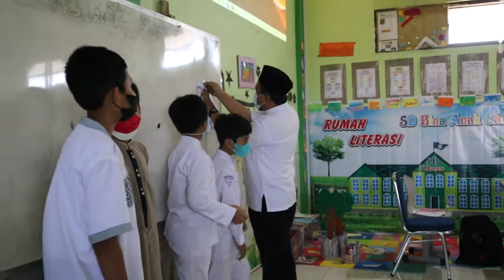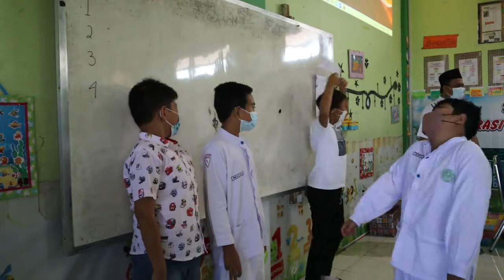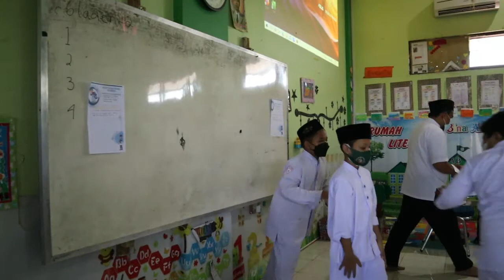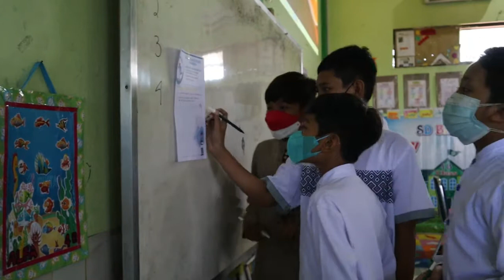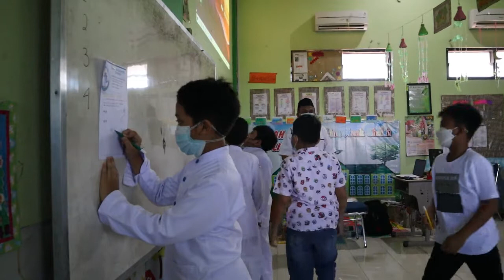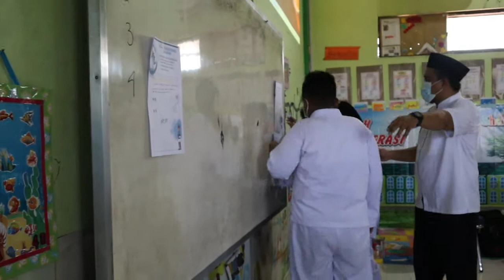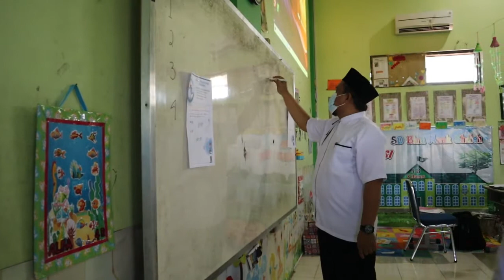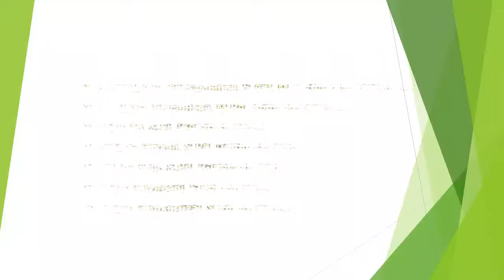OPEN CLASS 3 "Lesson Study for Learning Community SD BAS TUBAN"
Program kemitraan ini kerjasama dengan Universitas Ronggolawe dengan SD Bina Anak Sholeh Tuban